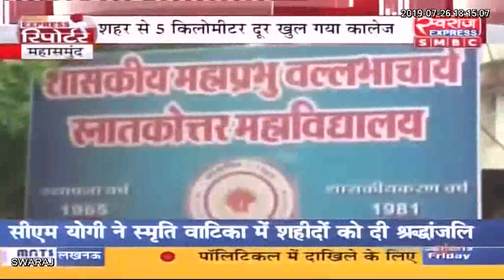एक्सप्रेस रिपोर्टर रेखराज साहू महासमुंद